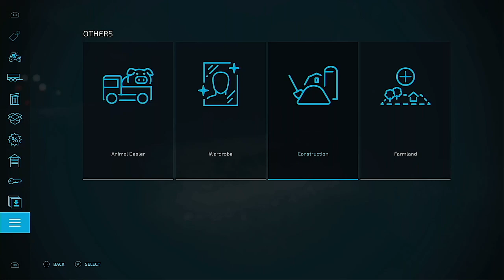Farming simulator 22 EP 2 eggstatic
Eggstatic with chickens in farming simulator 22

Take on the role of a modern farmer and creatively build your farm in three diverse American and European environments. Farming Simulator 22 offers a huge variety of farming operations focusing on agriculture, animal husbandry and forestry - now with the exciting addition of seasonal cycles! More than 400 machines and tools from over 100 real agricultural brands like John Deere, CLAAS, Case IH, New Holland, Fendt, Massey Ferguson, Valtra and many more are included to sow and harvest crops like wheat, corn, potatoes and cotton. New machine categories and crops will add new gameplay mechanics to the experience. Even run your farm cooperatively in multiplayer and extend the game by a multitude of free community-created modifications. Farming Simulator 22 offers more player freedom than ever before and challenges you to become a successful farmer - so start farming and let the good times grow!

Intro made by: ITZ J0K3R II
Thumbnail: ITZ J0K3R II